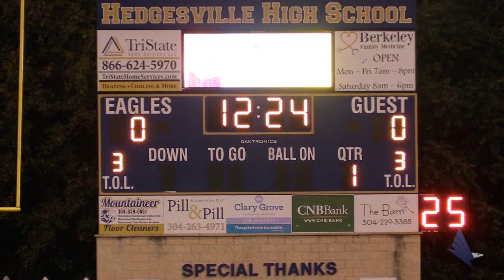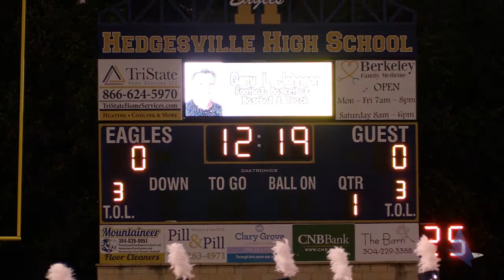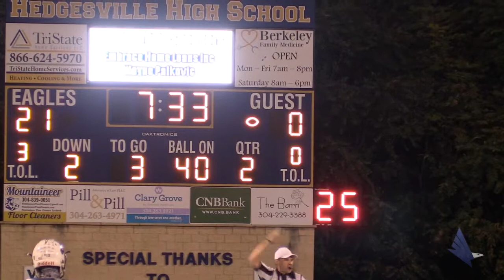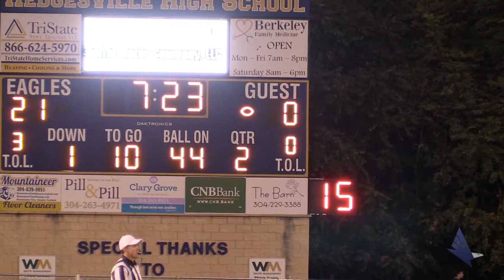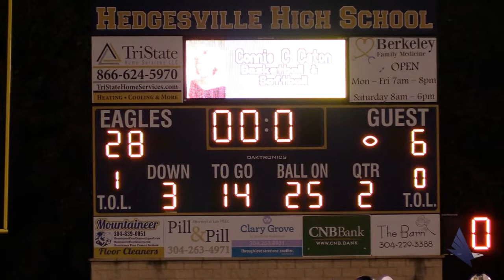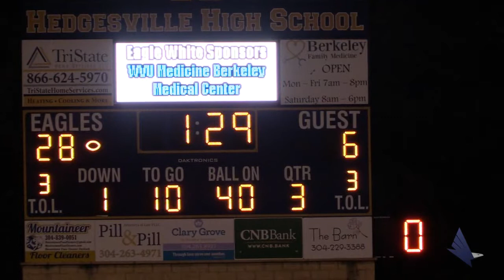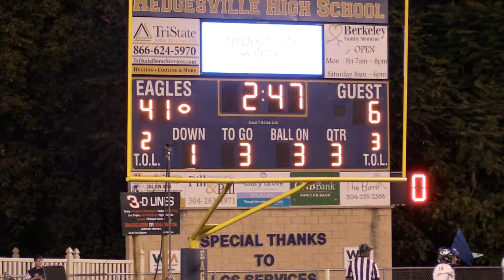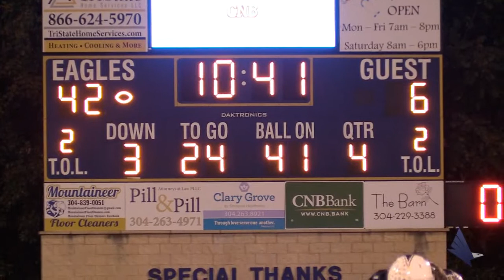Hedgesville High School Football vs Preston